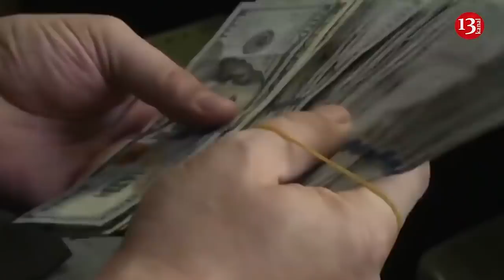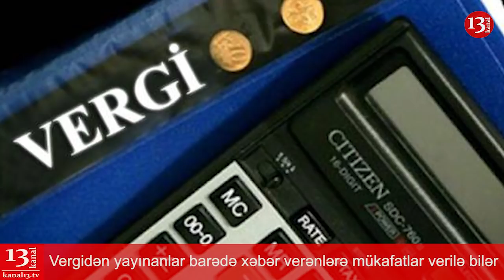SON DƏQİQƏ XƏBƏRLƏRİ - 25.12.2018 (GÜNÜN SON XƏBƏRLƏRİ)